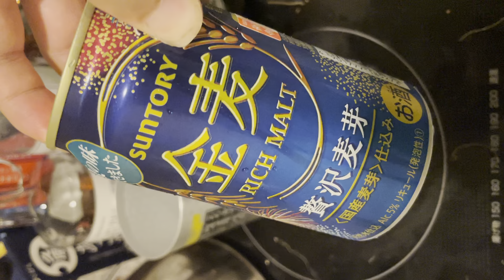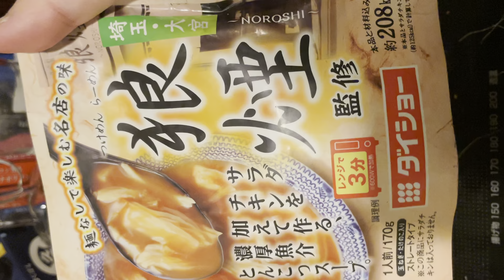最強ビール最強つまみ